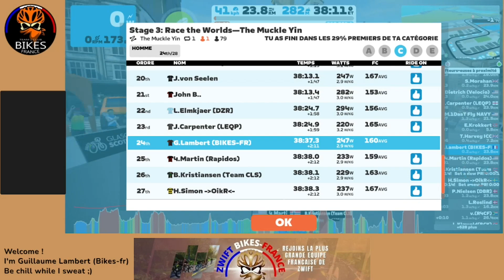Zwift - Race: Stage 3: Race the Worlds -- The Muckle Yin (C) on The Muckle Yin in Scotland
Comment perdre. Encore.
How to lose ! The Sgurr Summit North killed me !

00:30 Race start
12:46 Sgurr Summit North start
14:53 Nothing to do, I'm too heavy !
15:55 It was at this moment...
17:14 ...